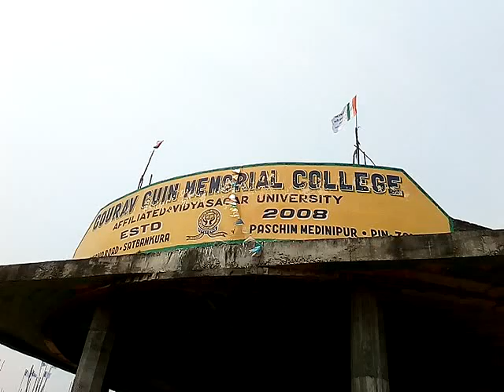TMCP activity on gourav guin memorial college.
this video also